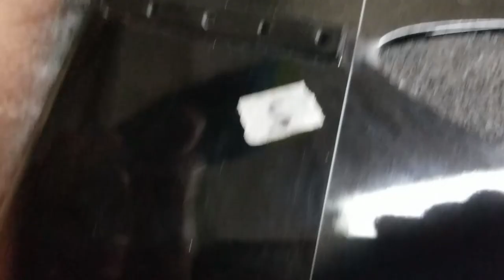Vertigo F5J elevator control horn assembly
Basically a "how to" video on installing the control horn on the elevator of the Vertigo F5J.